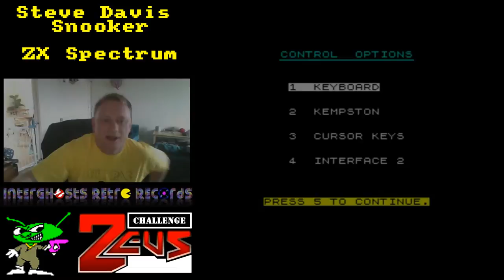8-Bit Challenge #20: Steve Davis Snooker & ? (Novabug Vs Zeusdaz)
Welcome to the 8-bit challenge where me and Zeusdaz challenge each other at 8-bit titles only from the Amstrad CPC, ZX Spectrum or Commodore 64.

This was started by Zeusdaz, who challenged my score at Arkanoid 2 on the ZX Spectrum, now we answer a challenge and set one in the same video.

Bug...'Out!